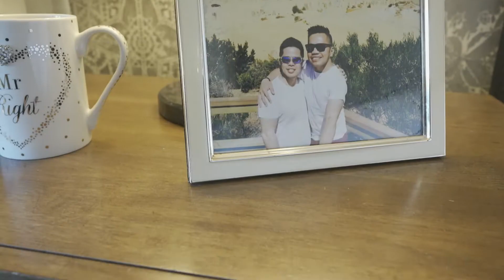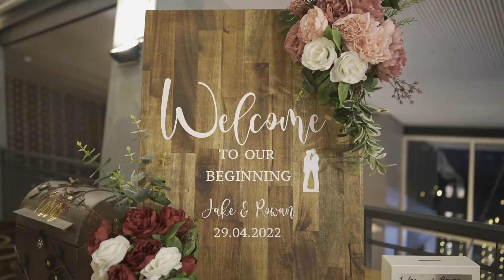Jake & Rowan Wedding 29042022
Wedding Ceremony: @Perth Marriage Office
Wedding Reception:  @La Sosta Fremantle
Wedding Hotel Preparation: @Esplanade Hotel Fremantle
Celebrant: @Aisha Puchert
Photography: @A&V Wedding by Kirsty
Videography: @tgnxphotos by Tony
HMU artist: @touchedbyaljoy
Bouquets & boutonnieres:  @Junalyn Skelly
Fresh Flowers: @Auswestpetals
Velvet suits: @Politixmenswear
Styling reception and arbor: @harmonyeventsperth
Table names & welcome sign: @ksdesignsandevents
Wedding rings: @OM_gold_diamonds
Singer: @emgeetatts by MG Penida
Live streaming: @lovetales
Cake: @Edmund Cagawan
Invitations: @vistaprint
Vintage car: @David & Lorna
Personalised robes: @jbcustomdesignedprints
Perfumes: @diorsauvage & @fmworldaustralia
Shoes: @politix & @tarocash